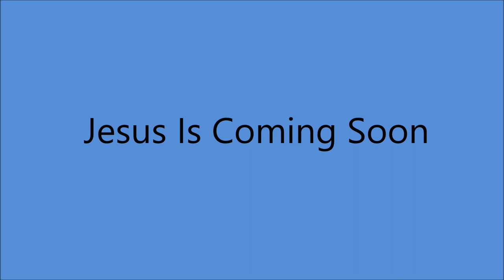Kitty Wells - Jesus Is Coming Soon [1965].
[Written by  Bill Phillips]*
* Different Song to Earlier Versions

 "The Kitty Wells Family - Gospel Songs" [1965]

Kitty Wells [vcl solo]
Johnny, Bobby, Carol Sue and Ruby  [vcl chorus]
others unknown